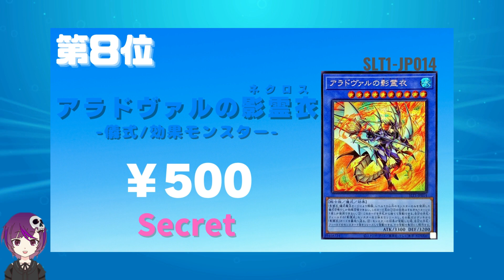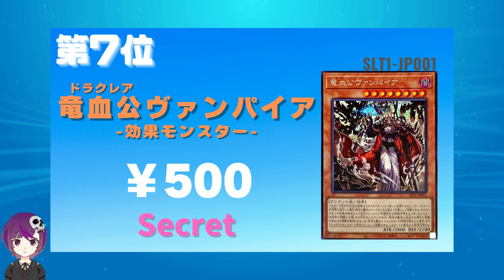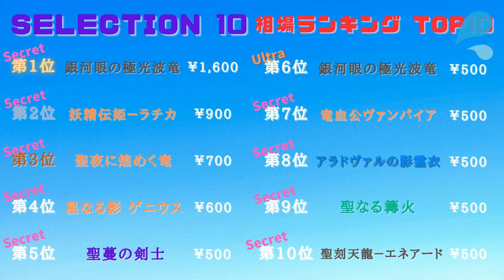【遊戯王OCG 相場情報】【3分で分かる】「SELECTION 10」最新相場ランキングTOP10！！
遊戯王OCG「SELECTION 10(セレクションテン)」の最新相場情報です。

※同額で順位が異なる場合は、端数調整前の金額が高いものを上の順位としています。

★目次
00:00 オープニング～今回の動画内容について
00:30 第10位～第7位
01:06 第6位～第4位
01:52 第3位～第1位
02:24 一覧/まとめ～ランキング

〇当動画で紹介したカード一覧(全10種)

●SELECTION 10(セレクションテン)
発売日：2020年12月5日
収録種数：全63種
収録レアリティ数：シークレットレア13種、ウルトラレア5種、スーパーレア8種、レア12種、ノーマルパラレル10種、ノーマル15種
希望小売価格：1パック税込165円(5枚入り)

★参照情報
・23/4/13時点のカードラッシュ様、トレトク様、トレコロ様、ホビーステーション様、フルアヘッド様、遊々亭様、ドラゴンスター様、駿河屋様の良品販売価格から算出。
・トレーディングカードは状態やプラットフォームによって金額が大きく変動します。取引される際は十分にご注意下さい。

yugioh market price
Vampire Voivode
Hieratic Sky Dragon Overlord of Heliopolis
Nehshaddoll Genius
Nekroz of Areadbhair
Fairy Tail - Rochka
Galaxy-Eyes Cipher X Dragon
Sunvine Thrasher
Starry Night, Starry Dragon
Starry Knight Balefire